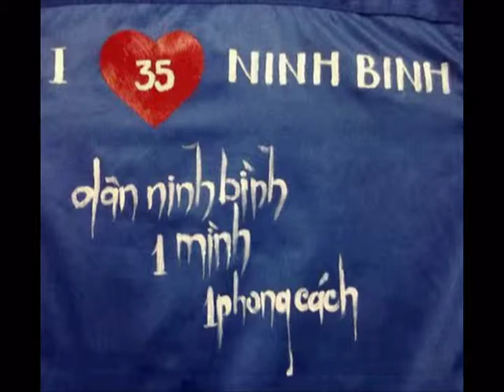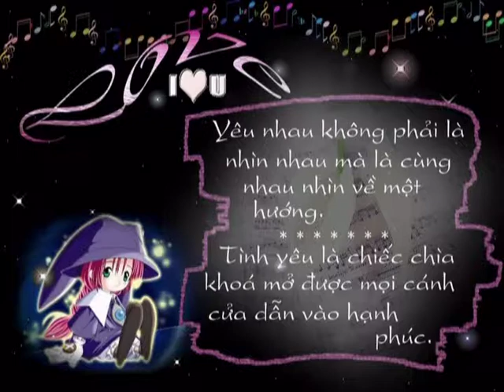Dj cuc manh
Nghe quên đi nỗi buồn ngay.

"Tình yêu như rượu ngọt
Càng uống lại càng say
Những lúc thấy đắng cay
Càng say càng muốn uống"...
                                               Lời Hứa
                                      Chợt giật mình nhìn lại
                                        Mình đã hứa những gì?
                                         Hứa với cả ngàn người mình gặp
                                           Hứa trong lúc tỉnh
                                             Hứa trong lúc say
                                              Hứa cả trong cơn mê
                                               Hứa, hứa và để đấy...
                                            Có thể vì sợ vô tâm
                                          Có thể vì cuộc sống bên bề công việc
                                         Có thể vì phía trước quá nhiều mộng mơ
                                       Cũng có thể quá nhiều người hy vọng
                                      Ta sẽ mang đến cho ai một chút gì đó
                                     Vì thế ta cứ giận, cứ hứa, cứ quên...